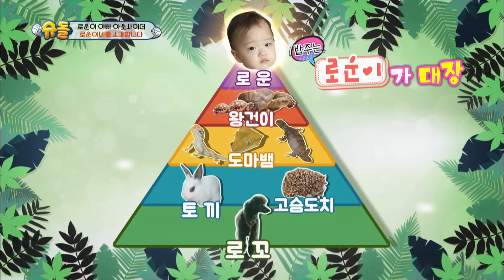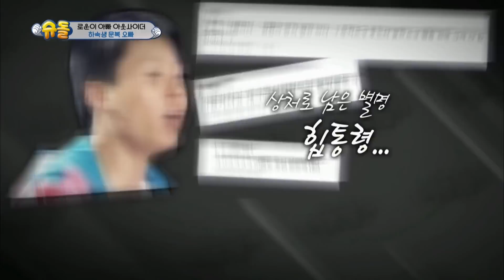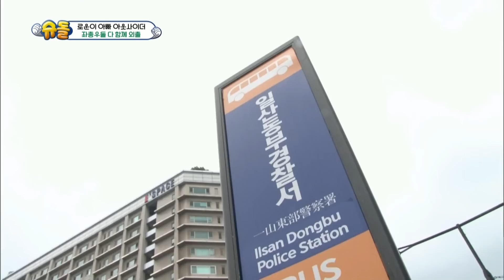The Return of Superman | 슈퍼맨이 돌아왔다 - Ep.191 : I Will Help You Walk with Glory [ENG/IND/2017.07.23]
- Ep.191 : On this week’s episode of The Return of Superman, a new family joins the show. Outsider, who is famous for his fast rapping skills, makes a special appearance with his lovely daughter Rowoon. Meanwhile, Donggook and Sian prepare a surprise event for Seola and Sua’s birthday.